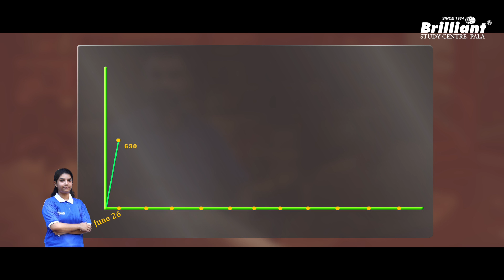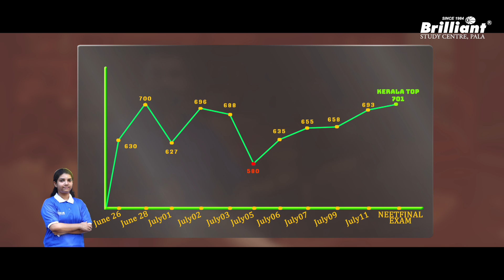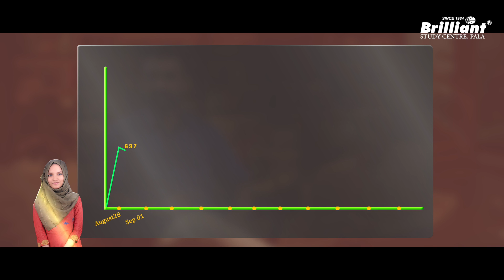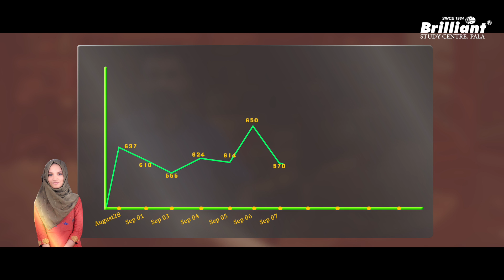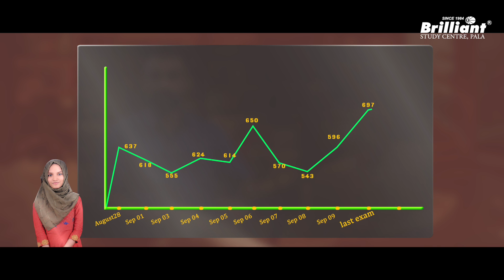A Must Watch - The Success Story of Nanditha & Lulu - Kerala Rank 1 & 2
One more day left for NEET 2023 examination !!
We are one day away from the NEET examination. In today's video, Justy sir will be sharing with us the scorecard of our NEET toppers from the previous years during their preparation for the examination.  Hope this video will be useful for all the candidates preparing for tomorrow's NEET exam.